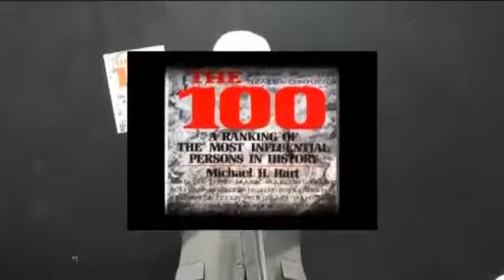WHO IS MUHAMMAD (S) ? BY BR.IMRAN. THE WORDS OF STORIEN ABOUT MUHAMMAD (S)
Who is Muhammad saw ? By Br.Imran the presidant of IREF Hydrabad India.